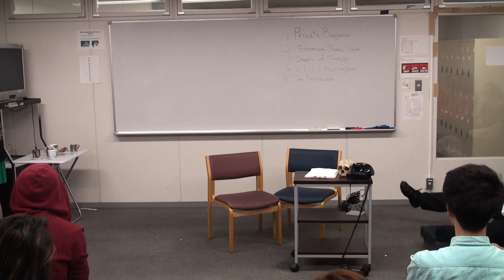3 【Theater 0825: The Art of Acting】Instructor: Walter Roberts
Play 3: Variations on the Death of Trotsky by David Ives